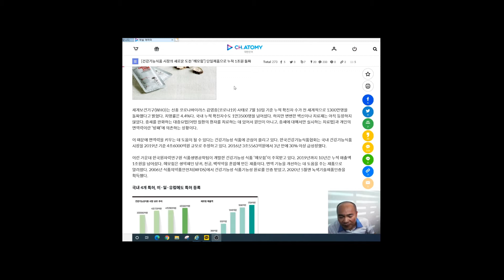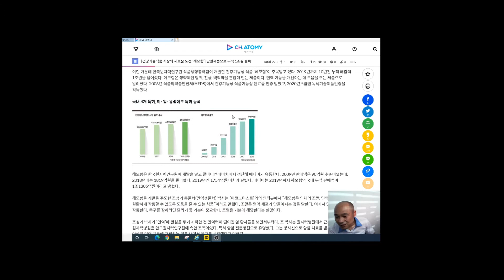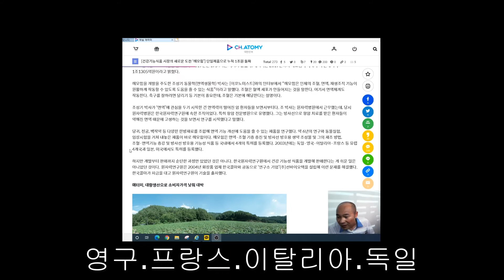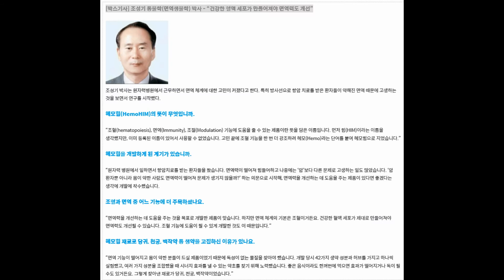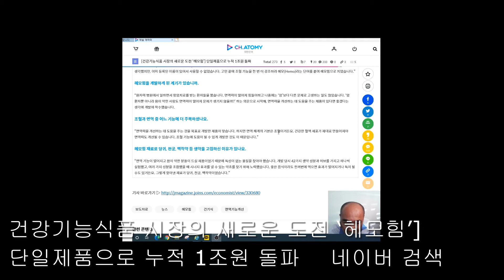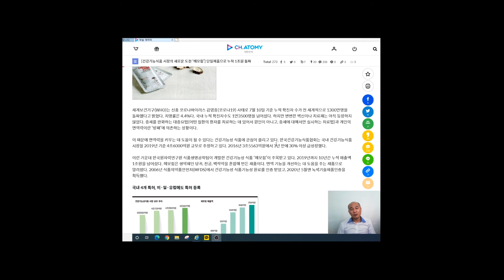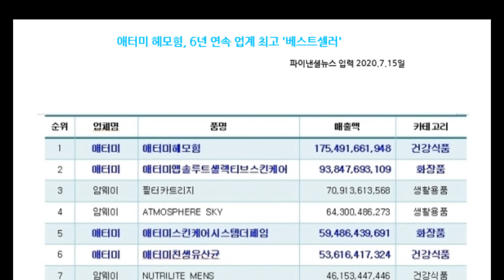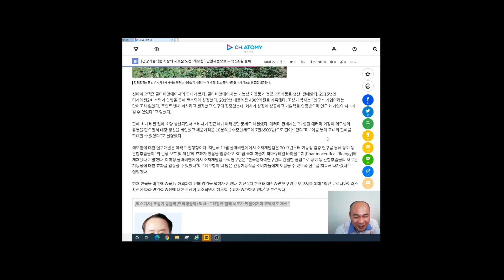용스폰이 헤모힘 뉴스자료 일단 가즈야~~~